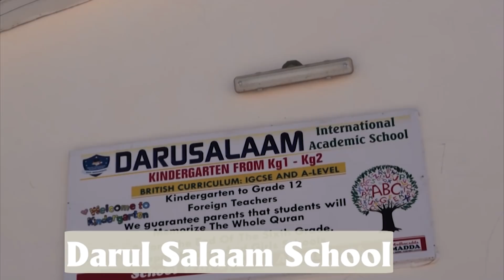Darusalam Real Estate Mugadishu Somali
Xafada Cusub ee Darusalaam City Muqdisho